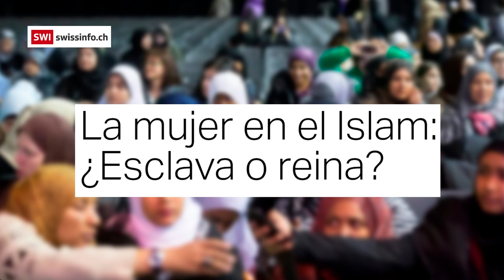💥La conquista silenciosa del Islam💥 La MUJER en el ISLAM: ¿Esclava o reina? descrube la verdad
En los medios es habitual presentar una imagen desfavorable de la mujer musulmana, como un género marginado y sometido a presión. ¿Cuáles son las tradiciones que forman parte del Islam y cuáles son las prácticas locales que no se relacionan con dicha religión?

Al hablar del Islam y el rol de la mujer, se suelen abordar asuntos como el uso del hiyab, la equidad de derechos, la poligamia y la ablación genital femenina.

¿Cuál es el tratamiento indicado para las mujeres según el Corán - sin importar la cultura, la tradición ni la política de un lugar en particular?

Mujeres como Barbara Veljiji, Natalia Darwich y Nora Illi practican el islam. Nora Illi trabaja como asesora para asuntos de mujeres en la organización islámica 'Concejo Central Islámico ' (IZRS). Natalia Darwich es seguidora del chiismo, mientras que las otras dos siguen el sunismo. Las tres tienen un profundo conocimiento del Corán y lo siguen rigurosamente. También se identifican con valores como la liberación de la mujer y hacen una clara distinción entre la cultura y la religión.